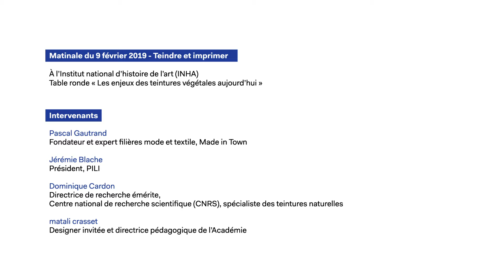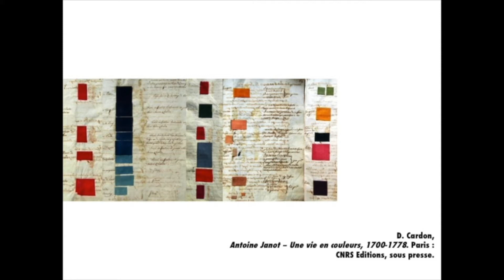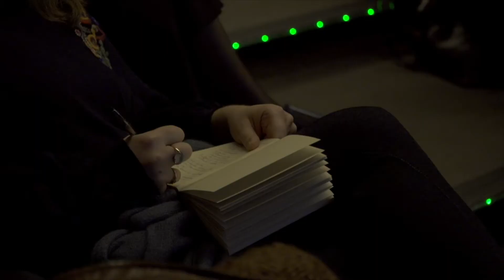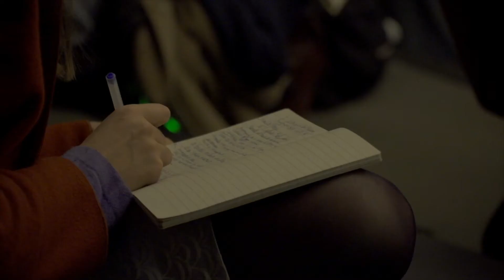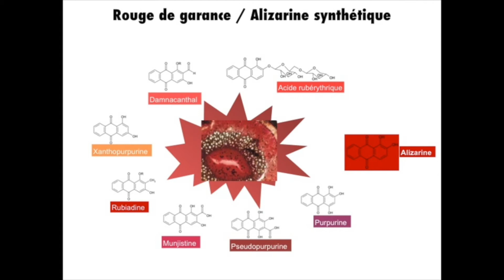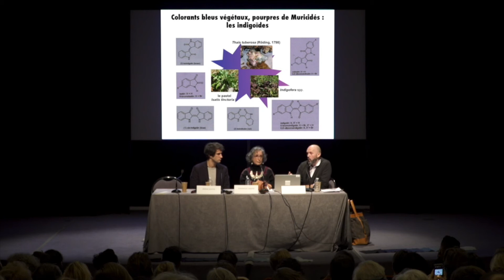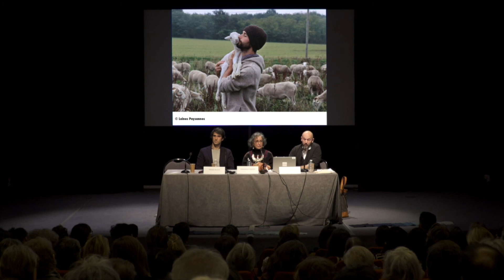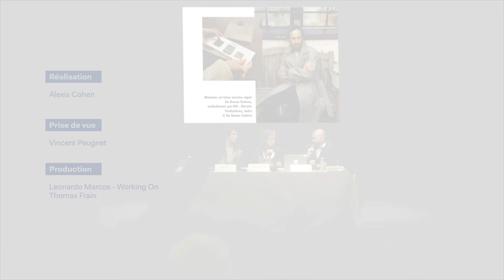ACADÉMIE DES SAVOIR-FAIRE | Les textiles – Teindre et Imprimer (2/3)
Matinale du 9 février 2019 à l'Institut national d'histoire de l'art (INHA)

Table ronde : les enjeux des teintures végétales aujourd'hui
Modérateur Pascal Gautrand, fondateur et expert filières mode et textile, Made in Town

Jérémie Blanche, président Pili

Dominique Cardon, directrice de recherche émérite, Centre national de recherche scientifique (CNRS), spécialiste des teintures naturelles

Eric Carlier, tisseur, Le Passe-Trame